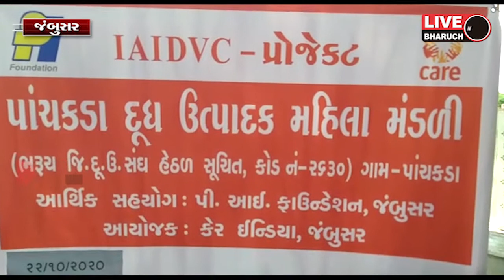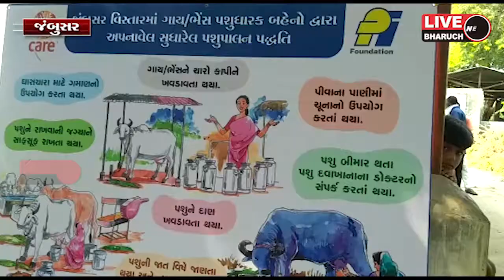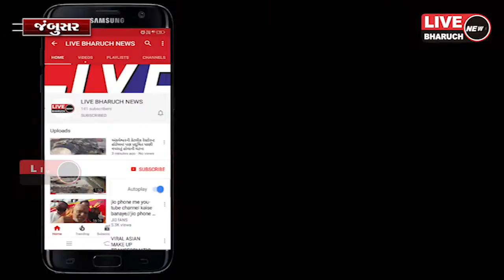જંબુસર તાલુકાના પાંચકડા ગામે દૂધ ઉત્પાદક મહિલા મંડળીનો શુભારંભ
LIVE BHARUCH NEWS 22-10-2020/જંબુસર તાલુકાના  પાંચકડા ગામે દૂધ ઉત્પાદક મહિલા મંડળીનો શુભારંભ